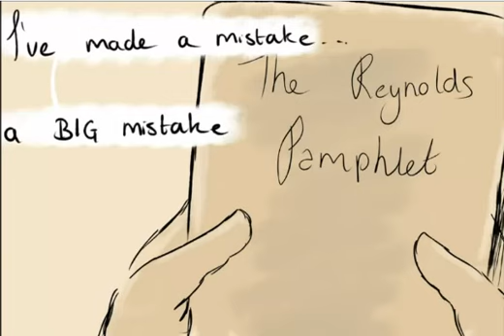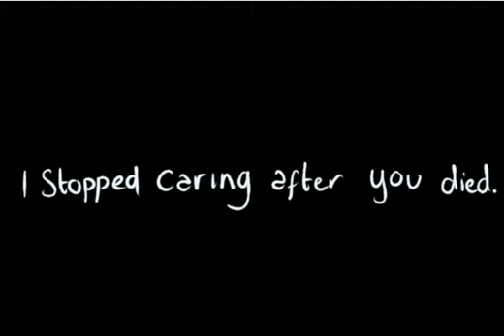Or.. You Could Let It Go... [Hamilton Comic Dub]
Sorry for this unneeded feels trip. Apparently, your parents didn't read the fine print when signing the permission slip